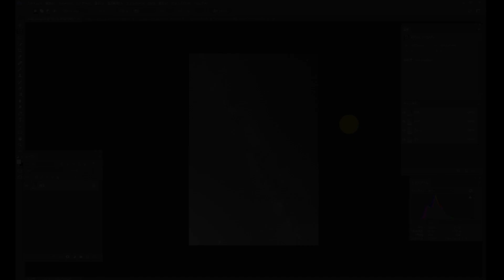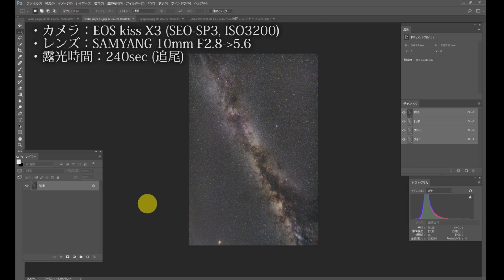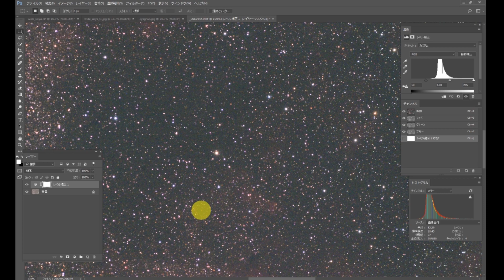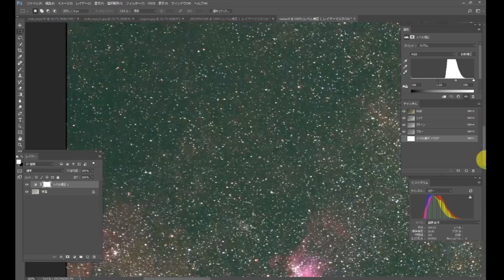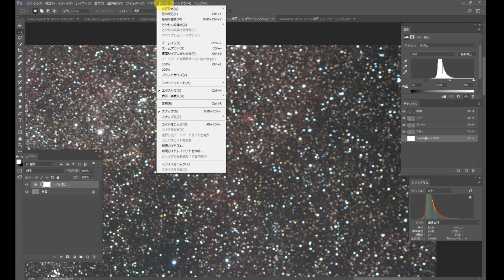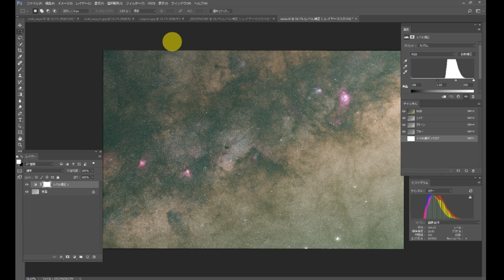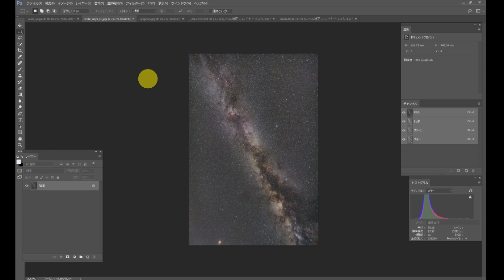困った！4隅でピントを結ばなくなったメインシステム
・Kenko 77mm レンズフィルター PRO1D プロテクター (W) レンズ保護用

数日前天体撮影に出かけたのですが、急にピントを結ばなくなりました。原因はいくつか考えられるのですが、いきなり発生した現象なので、まだわかりません。やはり梅雨時期の天体撮影は一筋縄では行きません。